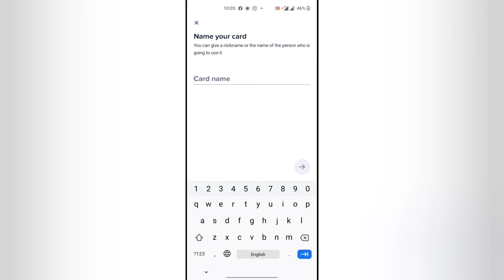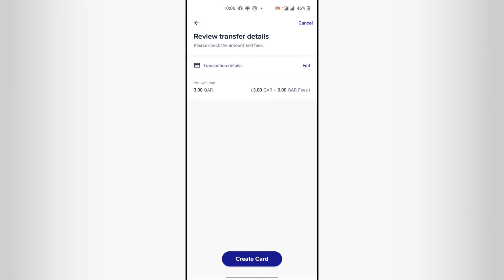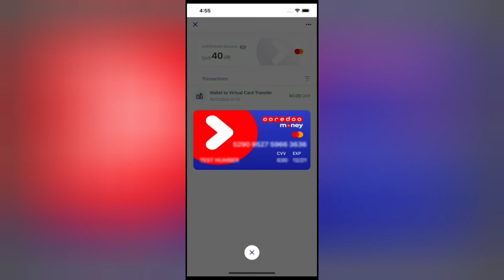How to create ooreedo virtual card ക്രെഡിറ്റ് കാർഡ് ഇല്ലെങ്കിലും ഓൺലൈൻ പർച്ചേസ് ചെയ്യാം 🇶🇦🇶🇦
ഊരീടോ virtual കാർഡ് എങ്ങനെ ക്രിയേറ്റ് ചെയ്യാം 3മിനിറ്റിൽ. ഡെബിറ്റ് കാർഡ്, ക്രെഡിറ്റ് കാർഡ് ഇല്ലാതെതന്നെ ഓൺലൈൻ പർച്ചേസ് ടിക്കറ്റ് ബുക്കിങ് എന്നിവ ഈസി ആയി നടത്താം